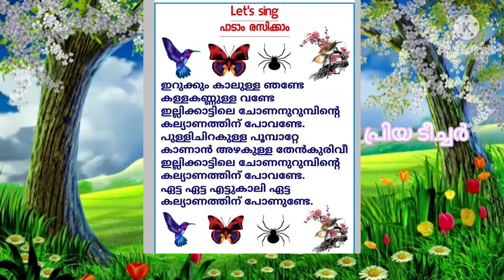കുട്ടിപ്പാട്ട് -ഇറുക്കും കാലുള്ള ഞണ്ടേ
പ്രീ പ്രൈമറി to 7th std പഠനവിഭവങ്ങൾ ലഭിക്കുന്ന ഗ്രുപ്പുകൾക്ക് 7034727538
*പ്രീ പ്രൈമറി LKG&UKG*